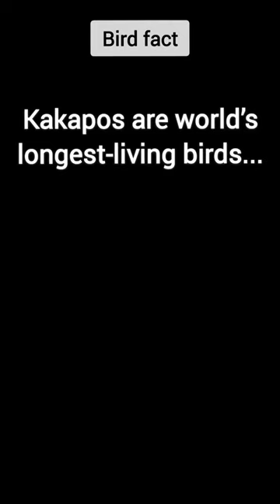Amazing fact of kakapos[bird fact]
Amazing fact of kakapos[bird fact] factvideo facts youtube kakapo amazing interesting fact#atifsmart